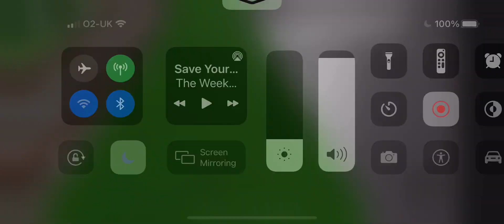Woodnorth level crossing Roblox